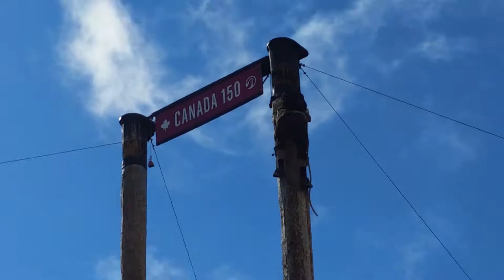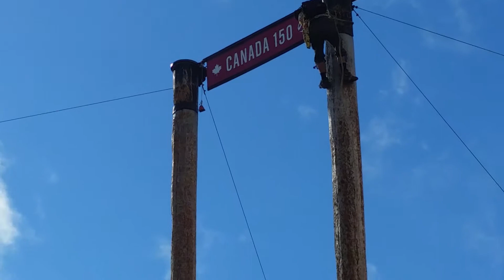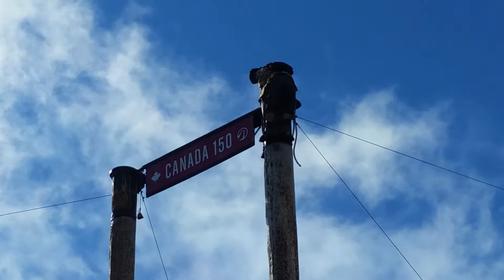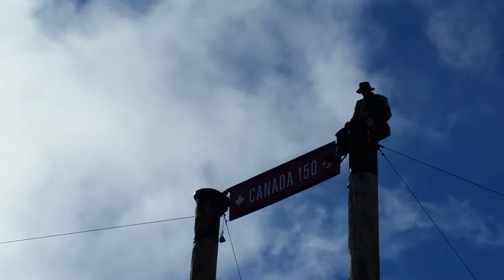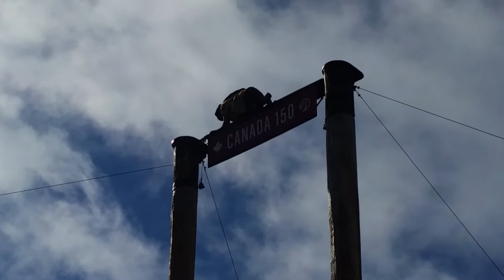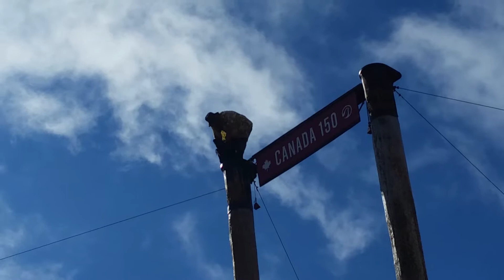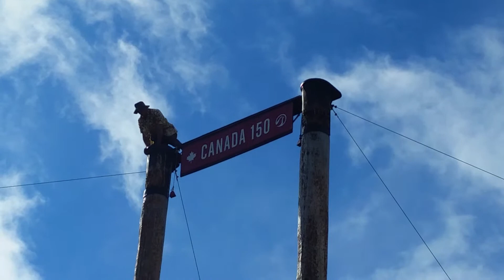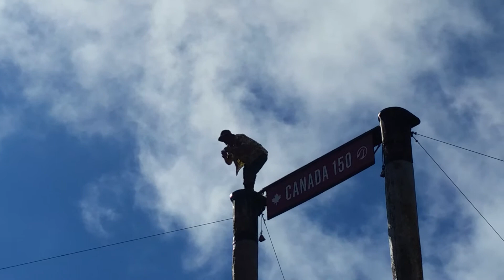LUMBERJACK SHOW - SUNDAY OCTOBER 8, 2017- 2:29 PM